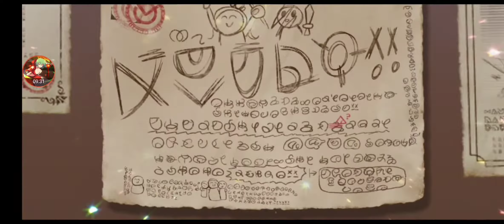Konosuba Fantastic Days! [Multi-Summons a por "Aqua" y "Megumin" de Año Nuevo(Furisode)]🎴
Tenia un par de piedritas asi que vamos a tirarlas a ver si nos salen las nuevas cartas o algunas que me hagan falta☺️

Les deseo mucha suerte a todos en sus summons👊

Espero les guste y Gracias